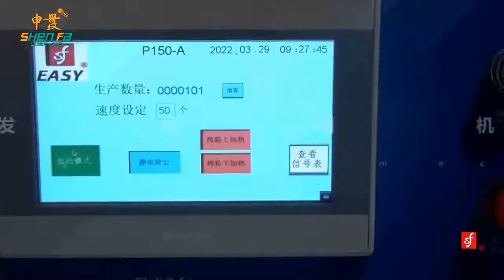SF-P150A Autoamtic screen printing machine for injection syringe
SHEN FA ENG.CO.,LTD.(GUANGZHOU)
Add.: No. 9 South Huaxing Road, Huaxing Industrial Zone, Huadu, Guangzhou, 510800, China
Contact person: Lily Luo ( Sales manager)

SHENFA Company was founded in 1996, located in Huadu district of Guangzhou City. Has a 50,000 square meters production plant with beautiful scenery. SHENFA built up professional teams of Engineering R&D Center, CNC Machining Center, Assembling&Commissioning Center,Marketing and After-Sale Service Center. A high-quality supplier of full servo automatic multi-colors Screen Printing/Pad Printing/Hot-stamping Machines, Digital ink-jet printing machine, Inspection Machine, and other automatic machines.